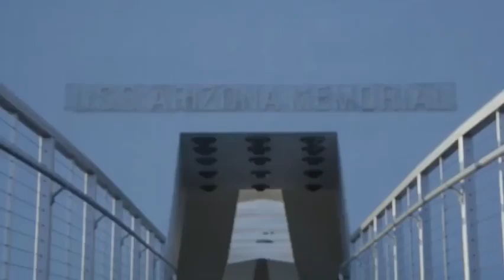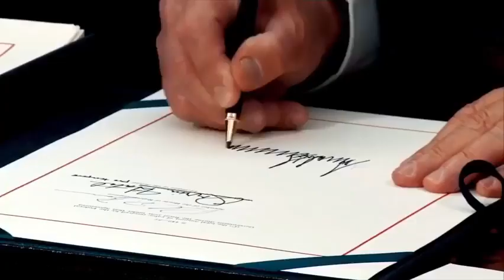In Honor Of President Donald J Trump